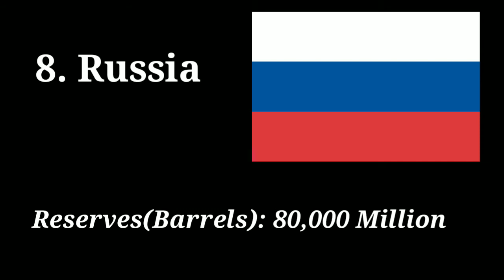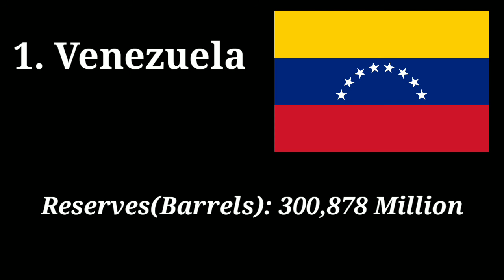Top 10 Largest Oil Reserves In The World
Top ten largest oil reserves in the world.

Source : world Atlas

My  Gadjets:

My laptop
My camera
My Tripod
My speaker
My mic
My personal mobile
My light
My TV
My home theatre
My Alexa
My Gaming Monitor
My secondary camera